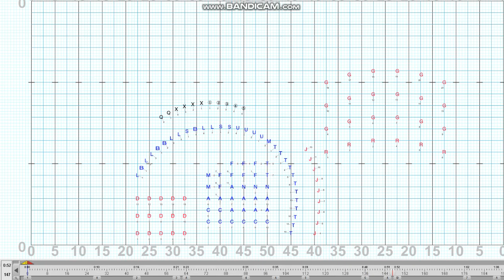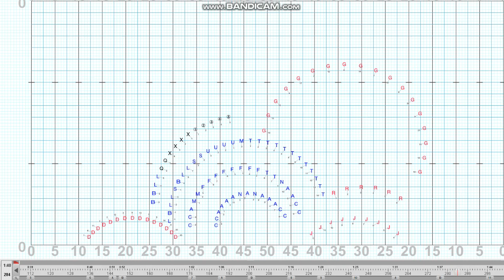1 Bicycle Race (Overhead)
Plum Marching Band 2019/20
Drill by Chris Snyder